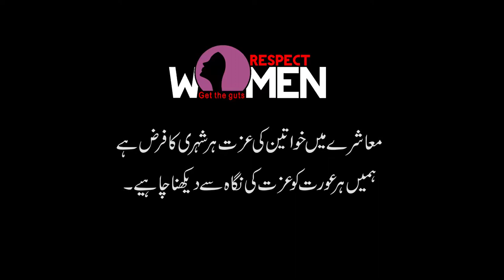Give respect all women